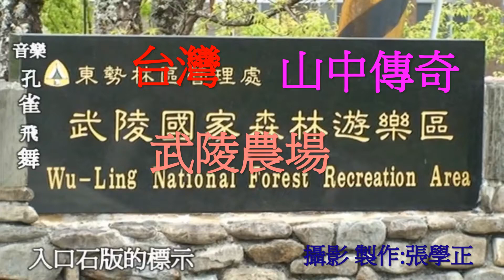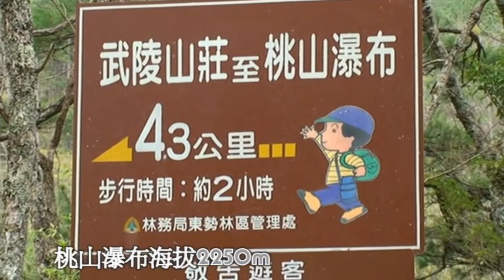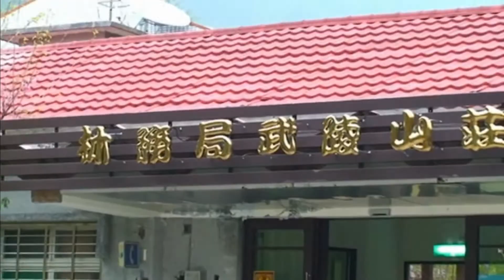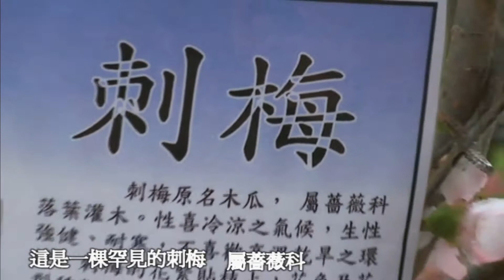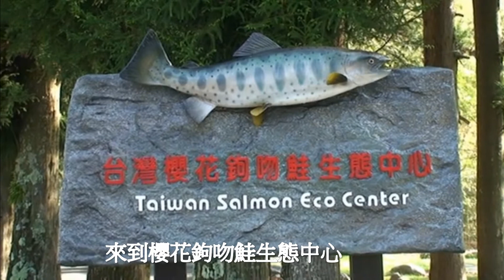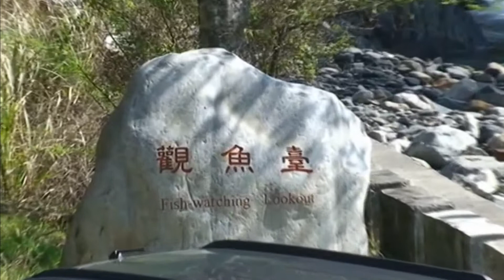台灣山中傳奇武陵農場Legendary Wuling Farm in the Mountains of Taiwan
山中傳奇 武陵農場
桃花舞春風
正是來武陵農場遊憩的好時光